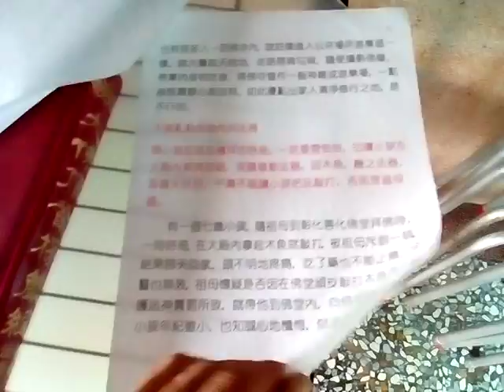VID_20161006東山碧軒寺主祀觀音佛祖_090713.3gp